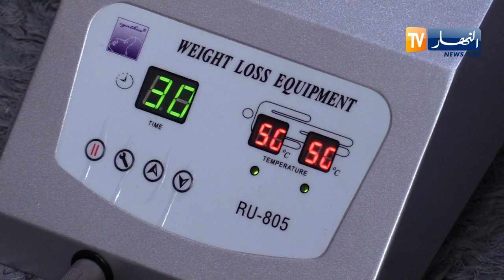السعي وراء إطلالة مثالية..حقن البلازما والتخسيس الأكثر طلبا من طرف النساء